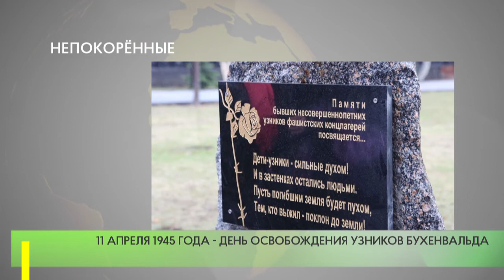Непокорённые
Всероссийское общественное движение «Волонтёры Победы» совместно с депутатами Московской областной Думы с 5 по 11 апреля навестят более 300 бывших узников фашистских концлагерей в 30 городах Подмосковья.